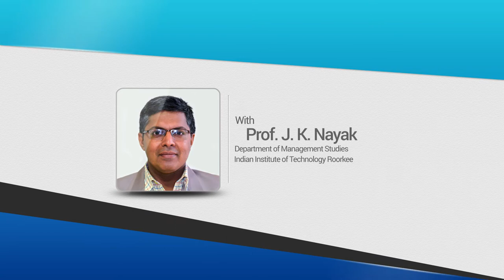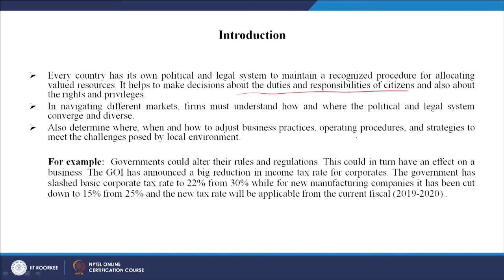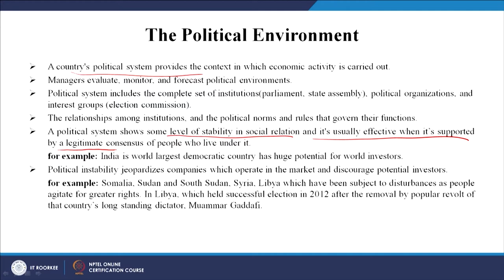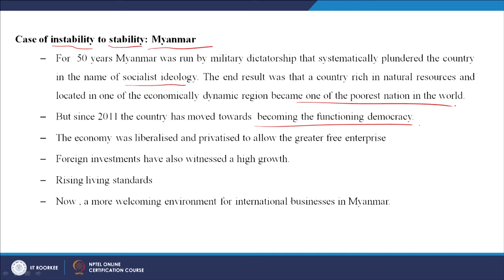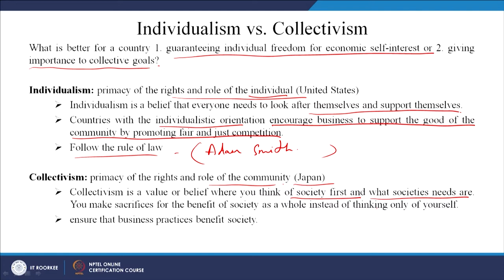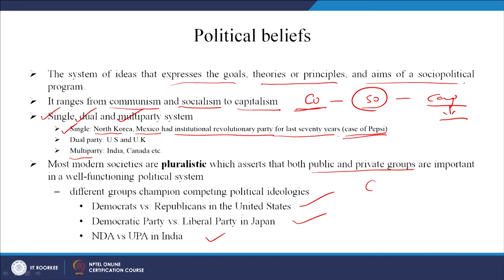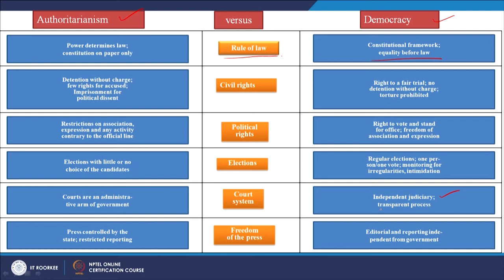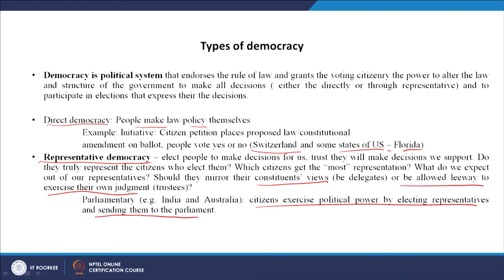Lecture 18: Political Environment, Beliefs, Types of Democracy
In this lecture discuss on Political Environment, Beliefs, Types of Democracy.